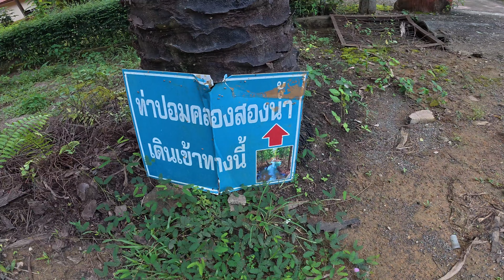Krabi - Ao Nang klong Root Kayaking.